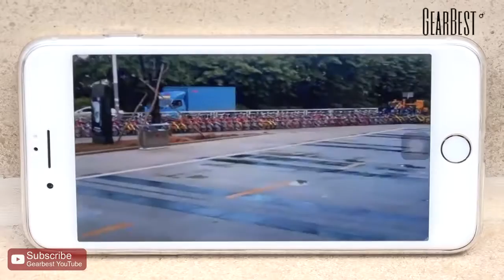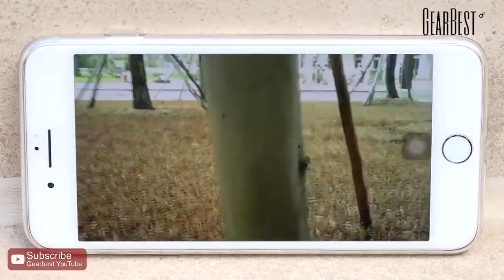WLtoys Q383 B Mini RC Hexacopter【Coupon Q383B Only $42 99!】 - Gearbest.ae